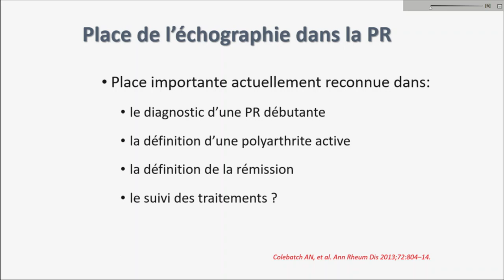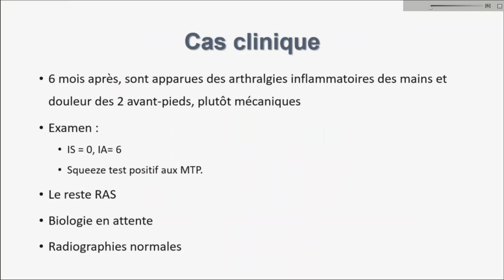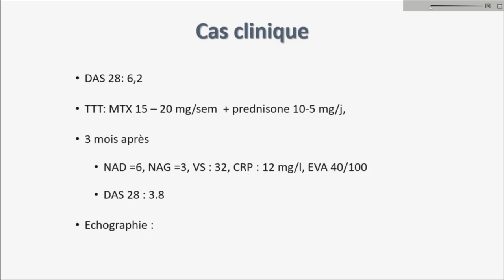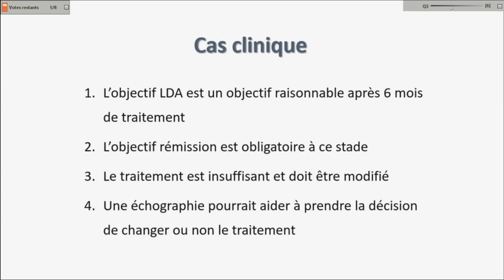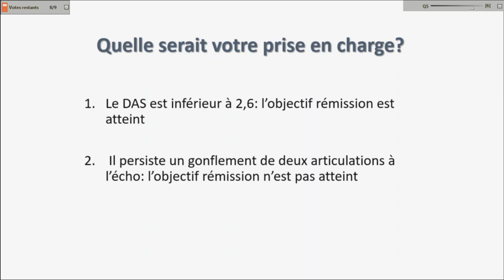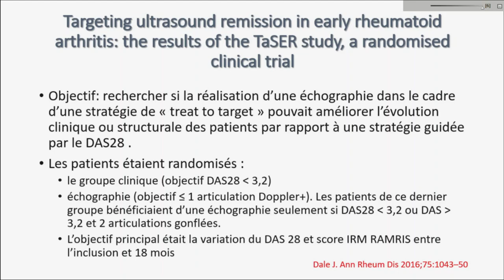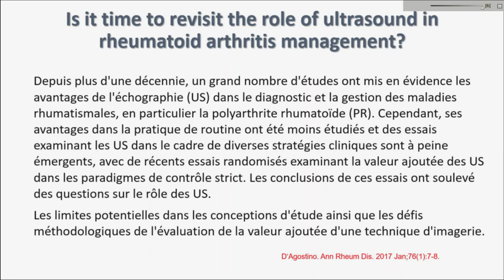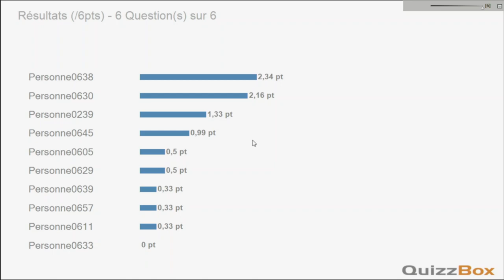Echographie de la PR en cas cliniques 1/2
Société Marocaine de Rhumatologie:  Le 28ème Congrès National de Rhumatologie. Echographie de la PR en cas cliniques. P. A. Bezza